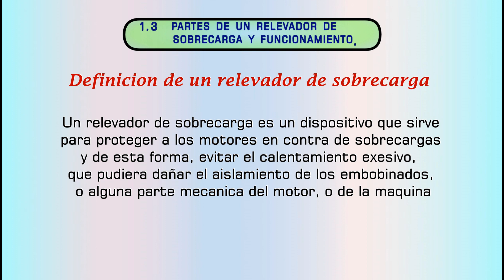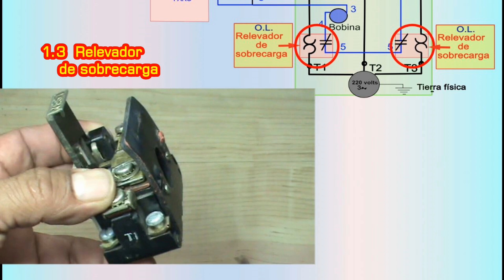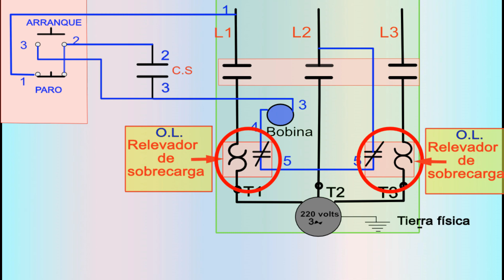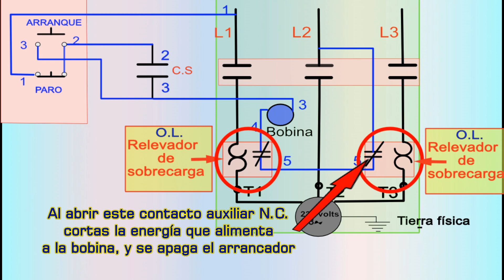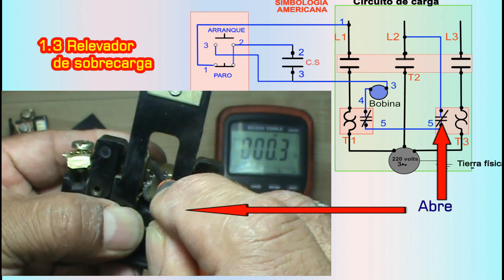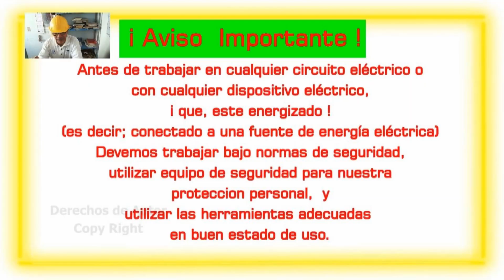Como funciona un relay Relevador de sobrecarga Control Eléctrico Industrial Básico, (Parte 5 de 7)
INTERCAP Te facilita el aprendizaje pregunta por los cursos cortos
personalizados, Practicos-Téoricos, en tu lugar de trabajo, en tu taller, o empresa.

Pueden apoyar mi canal con apoyo monetario
Pueden hacerlo en Banco Azteca, Guardadito
Cuenta No. 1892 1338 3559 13
José H Pérez Munive

¡Enfrenta al futuro con inteligencia!

Experiencia, al servicio de tu mejora económica.

Hoy es buen día para comenzar
no te quedes en la fila de atrás
Avanza, Progresa,

¡Pregunta!….. ¡Pide informes!

CDMX   y area metropolitana.
Relevador de sobrecarga,  relay, relé,    Que es y como funciona .Control Eléctrico Industrial Básico,  Automatización,

En esta serie de 7 de 7 vídeos te mostraré las partes de un arrancador y su funcionamiento, arranque y paro
 utilizando La Símbología Americana.

Amigas y amigos, cuando estudien control eléctrico, háganlo bajo supervisión de un técnico o un instructor certificado.

Nota:
Antes de comenzar a trabajar DESCONECTE la clavija de la corriente eléctrica, además
debes usar equipo de seguridad(guantes de cuero, gafas de seguridad, zapatos dieléctricos,camisola de manga larga), también deves de usar las herramientas aducuadas y en buén estado de uso

P.D.
Before start working, DISCONNECT  the electric power supply, beside you should use security equipment ( leather gloves, security gogles,aisle shoes,cotton team shirt) too you should use the right tools in good  state of use.